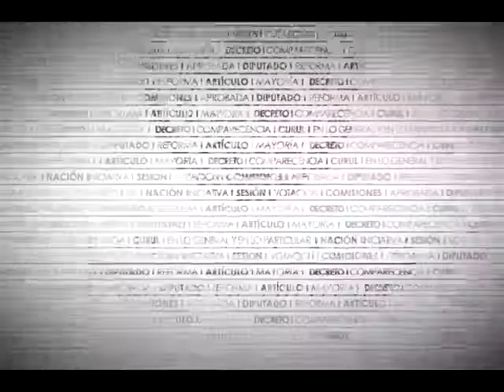Dip. Fernando Belaunzarán (PRD) - Asesinato de Militantes del PRD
Desde su curul el Dip. Fernando Belaunzarán Méndez (PRD) comparte lo expresado por la Dip. Lizbeth Eugenia Rosas Montero (PRD) en cuanto a la denuncia los hechos ocurridos en Oaxaca donde tres militantes del PRD fueron asesinados. Igualmente, recuerda la situación política del país y advierte sobre el clima enrarecido del presente proceso electoral, solicitando discutir el tema en la Cámara de Diputados.